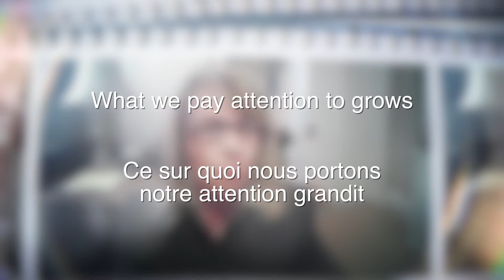IDC MASTER 2019 | ANN CLANCY | 24-25-26 JUIN